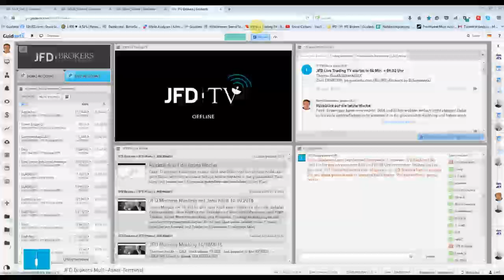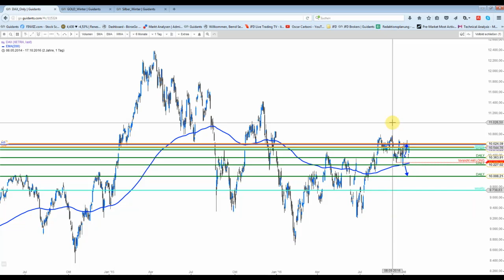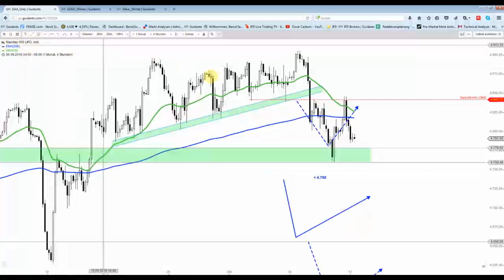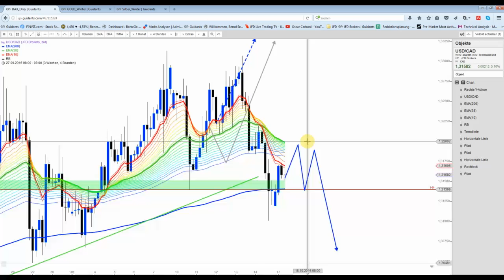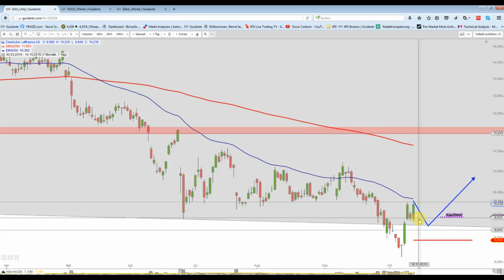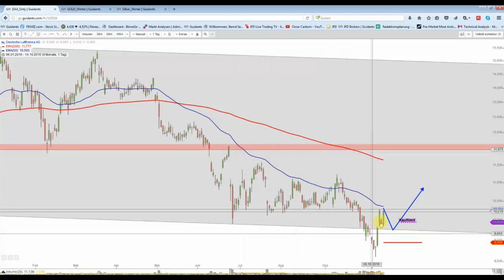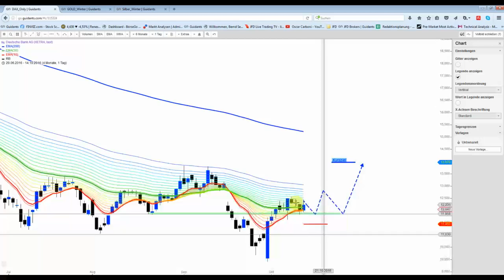17 Okt Schwacher Wochenauftakt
DAX generiert ein Gap-Down. Oberhalb von 10.520 Punkten ist die Wahrscheinlichkeit groß, dieses direkt zu schließen.  Interessant weiter Lufthansa und Vonovia.